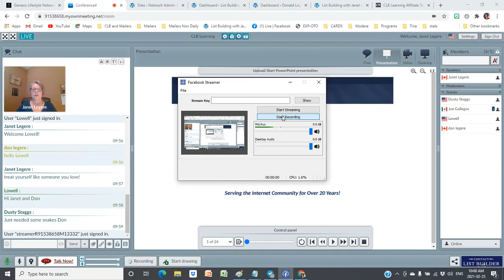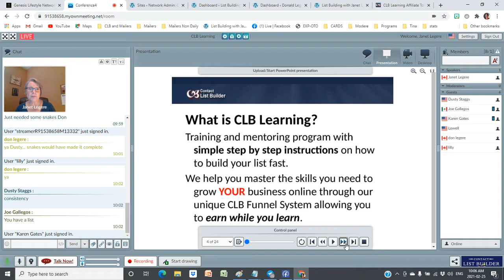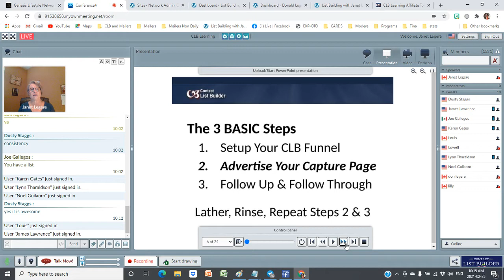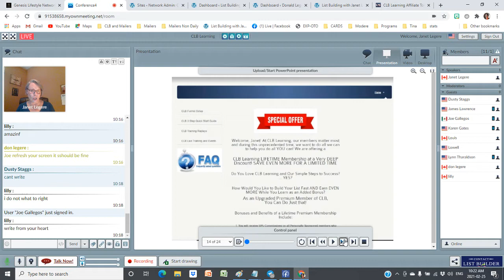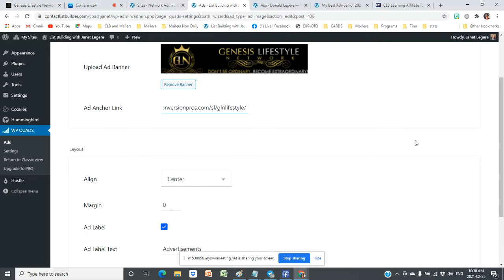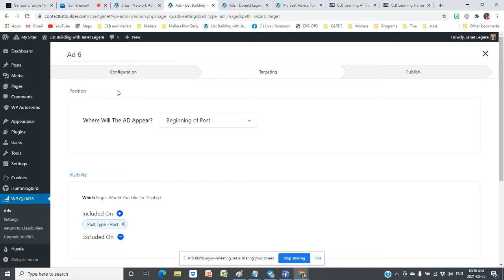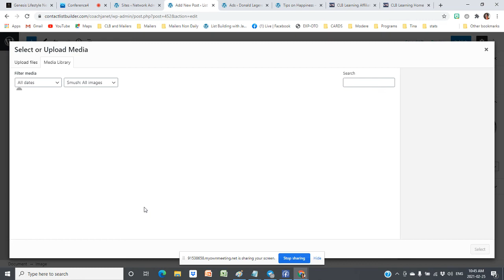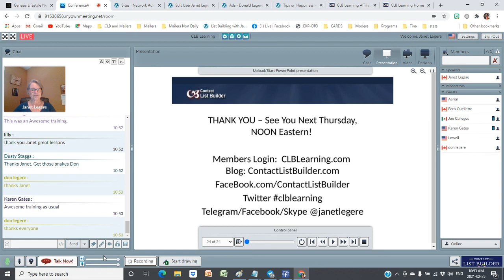CLB Blogging Platform & New WP Quad Plugin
Coach Janet shares the new WP Quad Plugin to help monetize your blog. She also showed the simple steps to write a blog post.

The CLB Blogging Platform is available to upgraded members only.